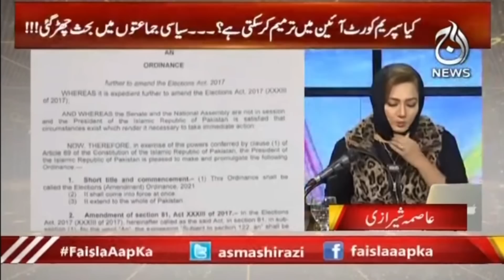Senate Elections Aieen Kay Mutabiq Ya Nahi? | Faisla Apka With Asma Shirazi | Aaj News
Senate Elections Aain Kay Tehad Hain Ya Nahi? | Faisla Apka With Asma Shirazi | 17th February 2021 | Aaj News

Guests:
-Hamid Khan
-Rasheed A Razvi
-Andleeb Abbas
-Miftah Ismail
-Murtaza Wahab

-Senate Elections
-Open Ballot voting
-Show Off Hands
-PDM Long March
-Senate Elections Candidates
-Secret Ballot Voting
-In-House Change
-Maryam Nawaz
-Tehreek-e-Adam Aitmad
-Opposition Vs Government
-BY-Elections